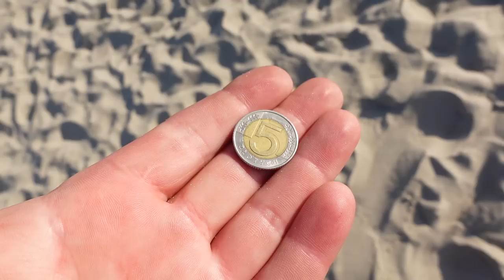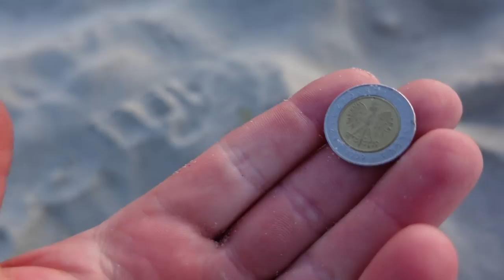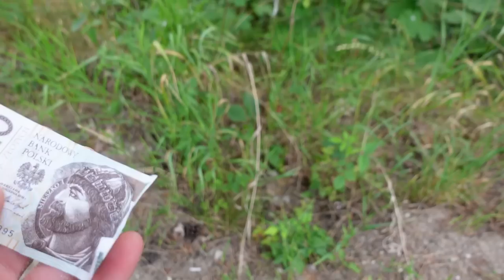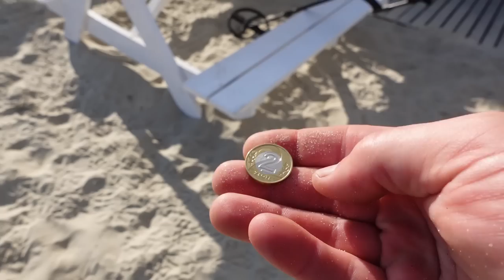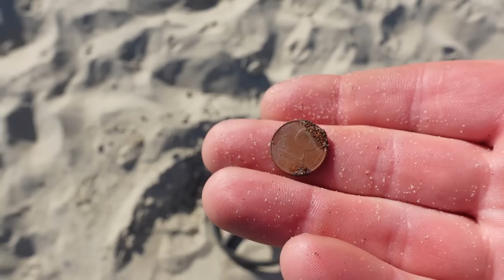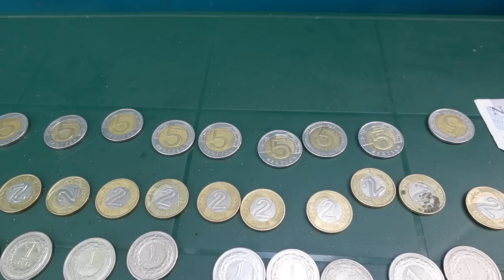Dziecko znalazło złoto w piasku. Tłumy ludzi w Krynicy Morskiej i poszukiwania.Wakacje w busie #2023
Film " Masa ludzi, dużo hajsu" opowiada on historię grupy osób podróżujących po Polsce, mieszkając w przystosowanym do życia busie  VW T4. Głównymi bohaterami jest rodzinka detektorystów – Ewelina, Krzysztof, Oliwia i Hania
"Masa ludzi, dużo hajsu" to film, który łączy w sobie elementy przygody, tajemnicy i piękna polskiego wybrzeża. Przenosi widzów w świat poszukiwania przy użyciu wykrywacza metali. Zobaczyć można co można znależć po plażowiczach, w piasku, w Krynicy Morskiej. Jest dużo kasy i złoto!
Ich podróż rozpoczyna się w małej  miejscowośći Susz ale ich pierwszym większym przystankiem jest malownicza Krynica Morska. Po przyjeździe na miejsce, bohaterowie zatrzymują się  na kempingu, który znajduje się tuż przy pięknej plaży nad Bałtykiem.
Podczas filmu widzowie mogą podziwiać piękno polskiego wybrzeża, z jego długimi piaszczystymi plażami, malowniczymi klifami i uroczymi miasteczkami nadmorskimi. Widzowie są również świadkami rozwijających się relacji między bohaterami, ich zmagania z wyzwaniami podróżowania i poszukiwania równowagi między przygodą a odpowiedzialnościami codziennego życia

Sklep stacjonarny z wykrywaczami metali:
Odkrywca Historii
ul.Piastowska 28
14-240 Susz
woj. Warmińsko-Mazurskie

Muzyka
📞Kontakt:do Eweliny: